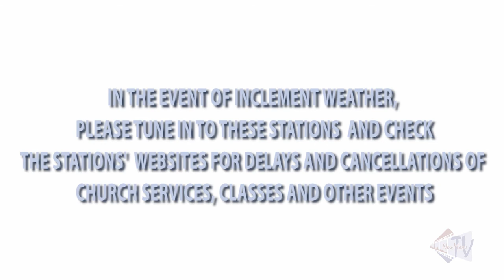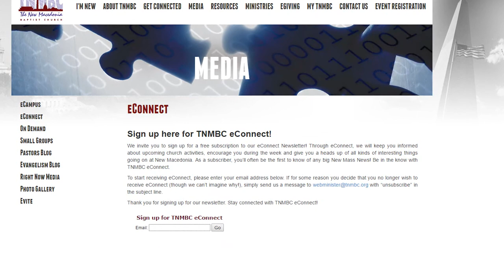Church Announcements 1 22 17